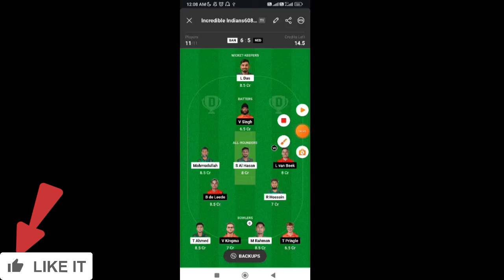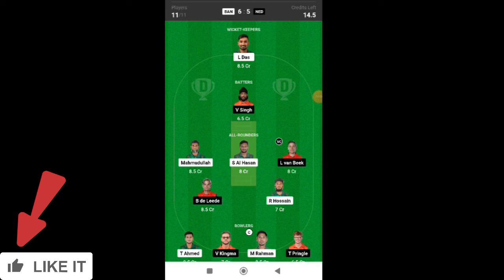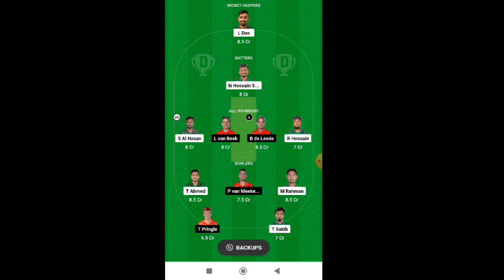BAN vs NED Dream11 Prediction || BAN vs NED My11 circle best Team | BAN vs NED Dream11 pitch report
BAN vs NED Dream11 Prediction || T20 World Cup 2024 || BAN vs NED Dream11 Team | BAN vs NED Dream11
BAN vs NED dream11
BAN vs NED dream11 prediction
BAN vs NED dream11 team
BAN vs NED playing 11
BAN vs NED match prediction
BAN vs NED prediction
BAN vs NED team news
BAN vs NED 2023
BAN vs NED dream11 today
BAN vs NED dream11 prediction today
BAN vs NED dream11 team today
BAN vs NED playing 11 2023
BAN vs NED match prediction today
BAN vs NED prediction today
BAN vs NED team news 2023
BAN vs NED team news today
BAN vs NED match prediction 2023
BAN vs NED prediction 2023
BAN vs NED pitch report
BAN vs NED fantasy team
Bangladesh vs Netherlands
vs NED playing 11 2023
Bangladesh vs Netherlands
Bangladesh vs Netherlands dream11
Bangladesh vs Netherlands dream11 prediction
Bangladesh vs Netherlands dream11 team
Bangladesh vs Netherlands playing 11
Bangladesh vs Netherlands match prediction
Bangladesh vs Netherlands prediction
Bangladesh vs Netherlands team news
Bangladesh vs Netherlands 2023
Bangladesh vs Netherlands dream11 prediction today
Bangladesh vs Netherlands dream11 team today
Bangladesh vs Netherlands playing 11 2023
Bangladesh vs Netherlands match prediction today
Bangladesh vs Netherlands prediction today
Bangladesh vs Netherlands team news today
Bangladesh vs Netherlands match prediction 2023
Bangladesh vs Netherlands prediction 2023
Bangladesh vs Netherlands pitch report
Bangladesh vs Netherlands fantasy team
Bangladesh vs Netherlands
Bangladesh vs Netherlands dream11 today
BAN vs NED dream11 prediction 2023
BAN vs NED dream11 team prediction
BAN vs NED prediction today match
BAN vs NED dream 11
BAN vs NED dream team
BAN vs NED dream 11 prediction
BAN vs NED dream 11 team
BAN vs NED dream 11 today
BAN vs NED dream11 prediction today match
BAN vs NED dream team 2023
BAN vs NED playing11 2023
BAN vs NED 2023 status
BAN vs NED t20 dream11
BAN vs NED t10 dream11
BAN vs NED t10
BAN vs NED dream11 analysis
BAN vs NED dream11 today prediction
dream 11
cric11forecast
NED vs BAN dream11
NED vs BAN dream11 prediction
NED vs BAN dream11 today
NED vs BAN t10
NED vs BAN t10 dream11
NED vs BAN dream11 team
NED vs BAN
Bangladesh vs Netherlands
Bangladesh vs Netherlands
dream11 today
Dream11
dream11 prediction
BAN vs NED
dream11 BAN vs NED
BAN vs NED 2023 highlights

extras
dream 11 par 1 crore